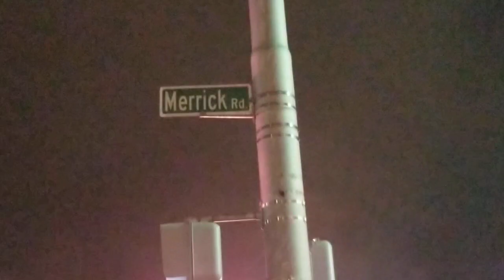Working Car Fire Consumes SUV | Rockville Centre, NY [12-20-23]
Working Car Fire | Merrick Road & Long Beach Road | Rockville Centre, NY [12-20-23]